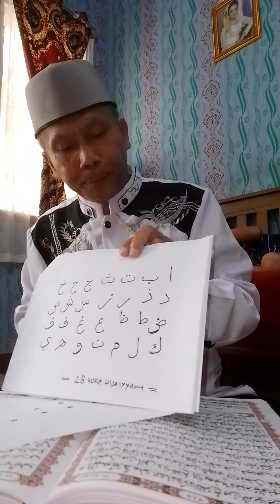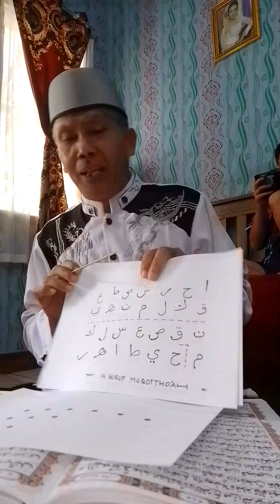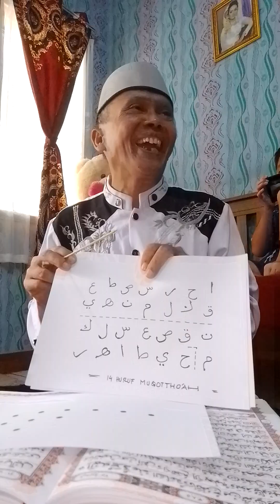Penjelasan tentang huruf Muqottho'ah (Ustad) ...